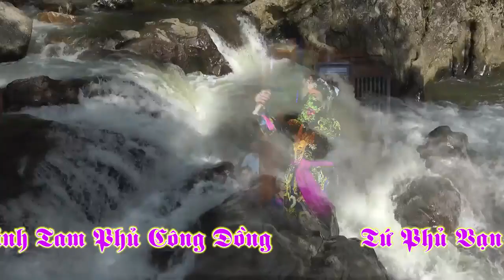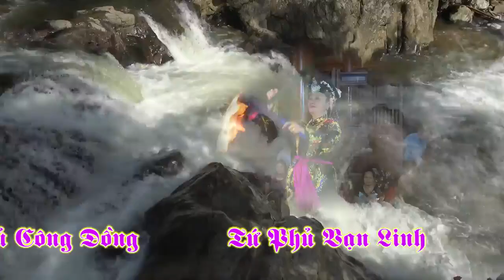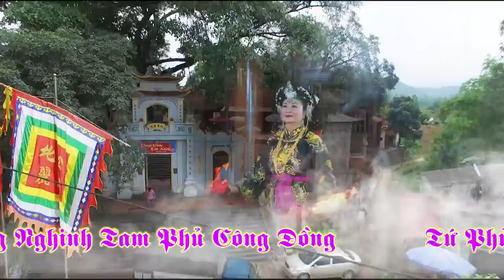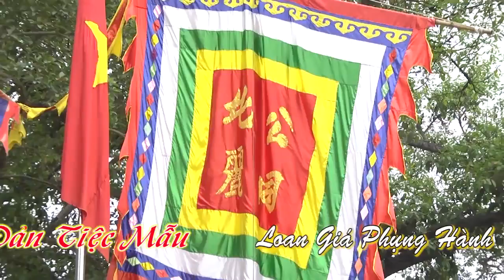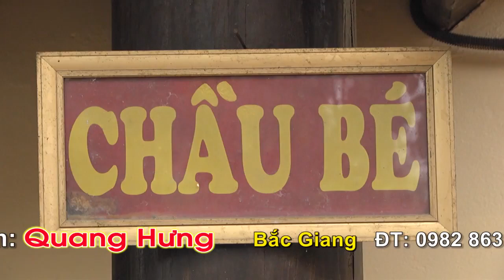Hát Văn Hầu Đồng Hay Nhất Đẹp Nhất 2018 Chầu Bé Bắc Lệ & Thanh Đồng ' Trần Thị Hảo'